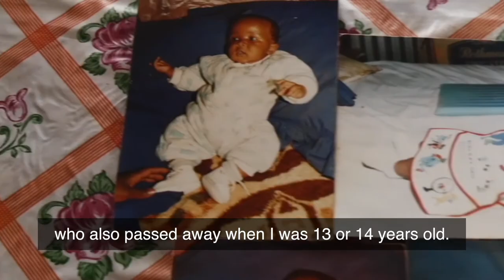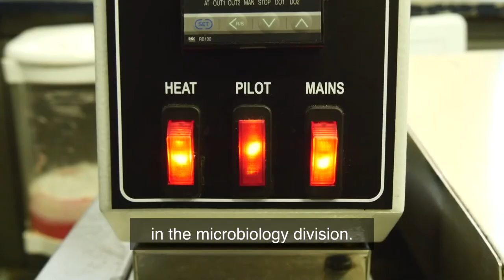How We Are Helping Children in South Africa | Nestlé 'Adopt a School' program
Through education, we are making a difference to children and young people in South Africa. Nestlé 'Adopt a School’ program launched in 2011 with the adoption of Mpumelelo High School in Estcourt and Nestlé funded 63 students through the 'Adopt a School' programme, until 2017.

The ‘Adopt a School' initiative helps children in South Africa by offering disadvantaged schools support to improve their facilities, equipment, and teaching practices.  It is now also having a knock-on effect for the children's families and their local community. As there is now an access point for water, increased employment as a result of the school renovations, and a community that is learning new skills.

To find out more about how we are helping children and communities in South Africa, and to read more about our Nestlé 'Adopt a School' programme